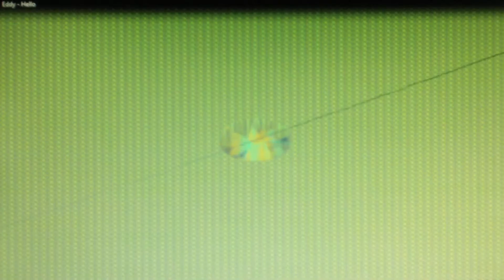Eddy - Hello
Een door mij ingezongen orkestband.
(Muziek als: Lionel Richie)
Veel plezier met het beluisteren van dit lied.

Groet, Eddy